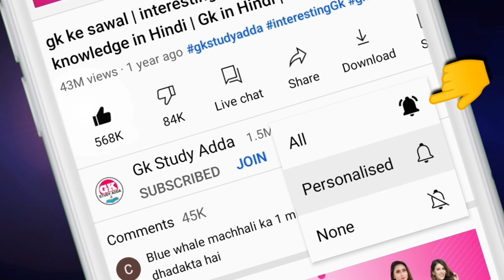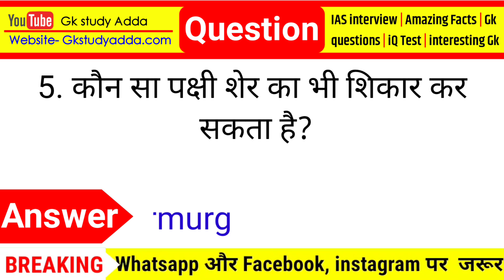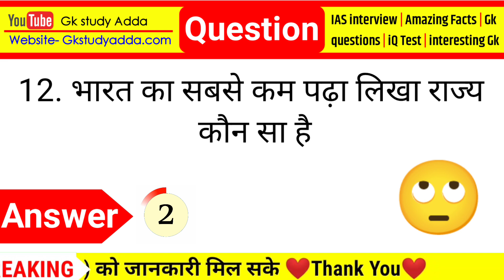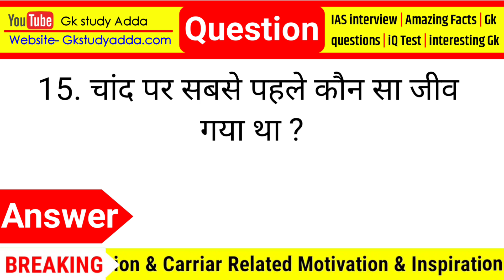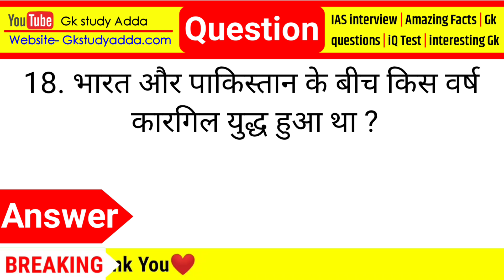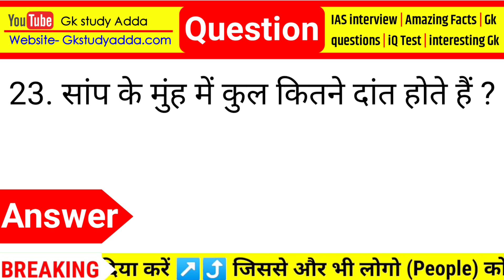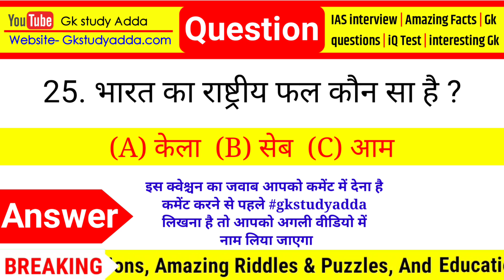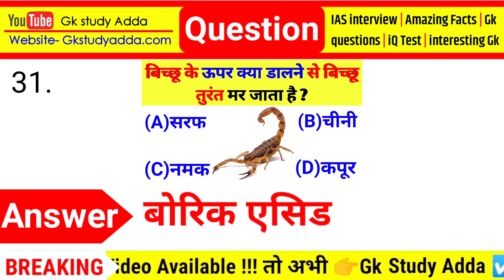Most Brilliant Answers Of UPSC, IPS, IAS Interview Questions सवाल आपके और जवाब हमारे | part-120